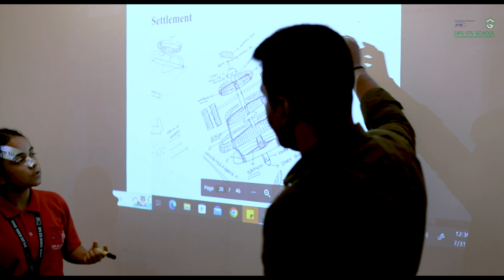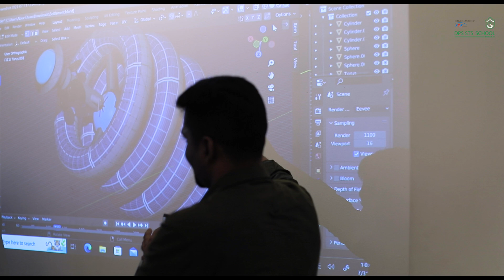DPS STS wins NASA Space Settlement Contest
We are ecstatic to inform you that the design Project Clementia, prepared by six Grade 8 students of the DPS STS School Dhaka, has successfully won the international design competition NASA Space Settlement Contest 2023. This is a video report on the DPS STS students who participated in the contest.

Project Clementia tied with an American school team's project to win the annual international design competition in the Grade 8 large group category. For context about how big this achievement is, there were  4,567 entries at this year's NASA Space Settlement Contest from 26,725 students hailing from 19 countries worldwide.

The DPS STS students who prepared Project Clementia are Mohammad Mohaimin Uddin Naib, Md. Farzan Ali, Aayaat Gulfaam Mahmud, K A Adiyan Sadeque, Parikshit Singh, and Abrar Ehsan. Another DPS STS project submission at the NASA Space Settlement Contest was prepared by seven Grade 7 students, and it was called Project Elysium.

Another group of DPS STS students also participated in NASA Space Settlement Contest 2023. The project was called Elysium, and it was prepared by Jasia Hossain, Samara Sharleez Emdad, Fabiha Afaf, Areesha Ahmed Raaina, Fariza Shams, Shahria Afrin, and Areebah Rayann Rahman. All seven are students in Grade 7.

The programme coordinator for the DPS STS project submissions was Mr Ranjith S and subject-wise mentors were Mr Shahed Bulbul Papon, Ms Amena Dewan, Mr Bishwanath Bhattachariya, Mr Hans Ankur Byapari, and Mr Ashish Chatterjee. All are highly respected teachers at the DPS STS School Dhaka.

The NASA Space Settlement Contest is a prestigious international space settlement design competition, wherein the participants are not given any other requirements besides the one which states that the submitted project must focus on a free space settlement concept. More information about this contest can be found at this

To see the name of our students on the result page of the NASA Space Settlement Contest 2023, please go to this